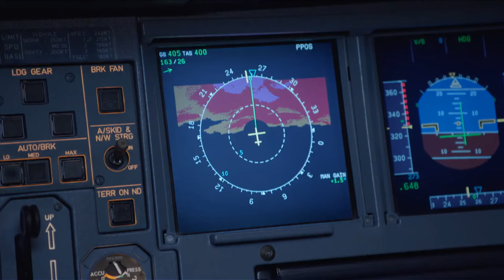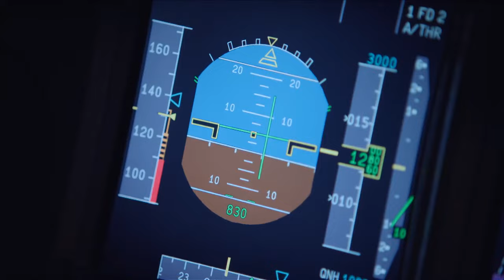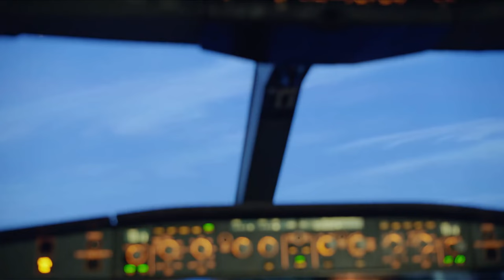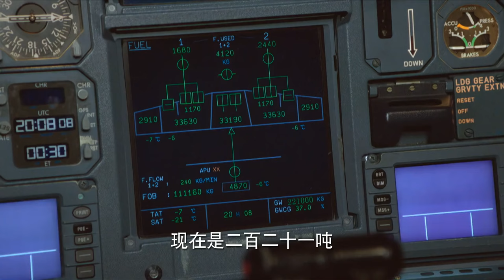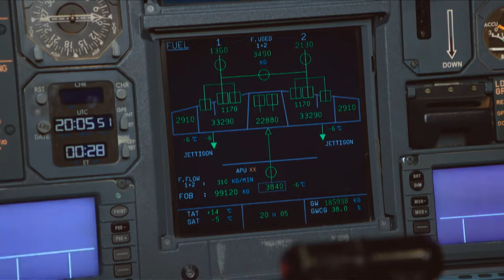MUTLISUB【爱要逆风行/Rising With the Wind】▶EP 33💋美艳空乘陈乔恩与帅气飞行员郑凯通过友情和爱情的考验🌹携手为梦想执着奋斗最终实现蓝天梦💋陈乔恩 郑凯❤️丸子甜剧社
剧名Name：爱要逆风行Rising With the Wind
主演Cast： 陈乔恩 郑凯 我要逆风去 Rising With the Wind
 剧情介绍： 💋美艳空乘陈乔恩与帅气飞行员郑凯通过友情和爱情的考验🌹携手为梦想执着奋斗最终实现蓝天梦💋
更多精彩好剧👇👇👇👇👇